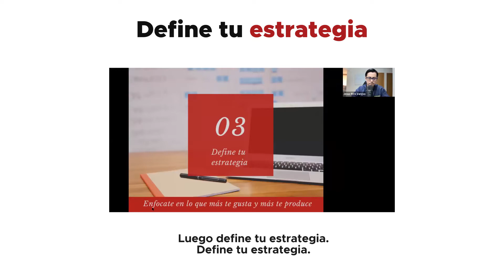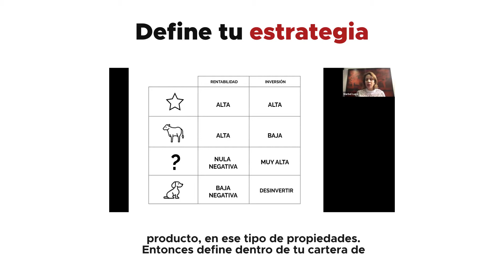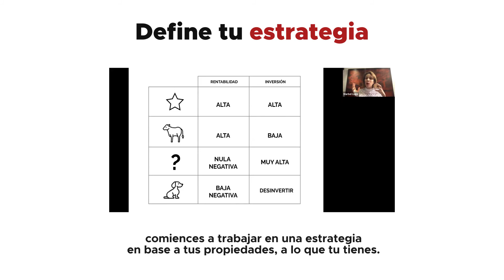Marketing Digital Inmobiliario: Define tu Estrategia [Marbel Lugo]